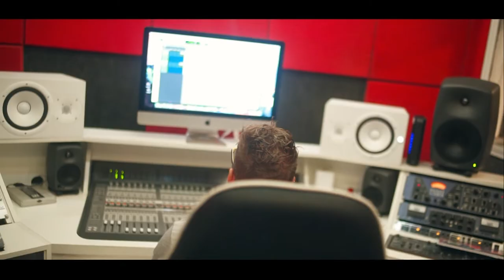Mc Guga - Família da Oakley [Web-Clipe Oficial] Prod. DJ Rhuivo.